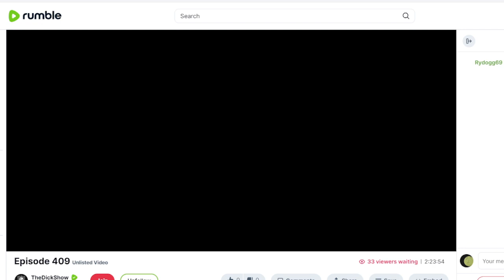Sean and Fan Boy react to Maddox's tell all! part 4